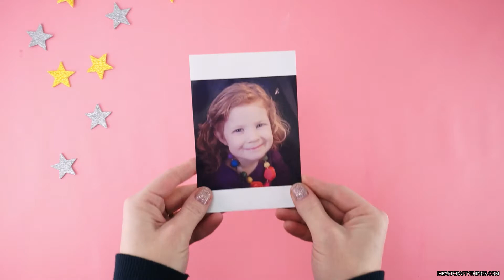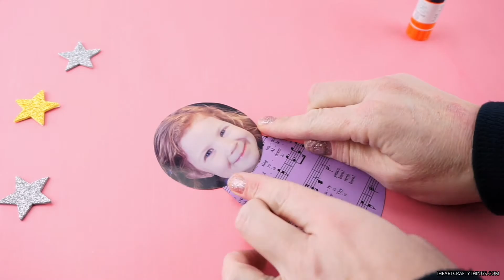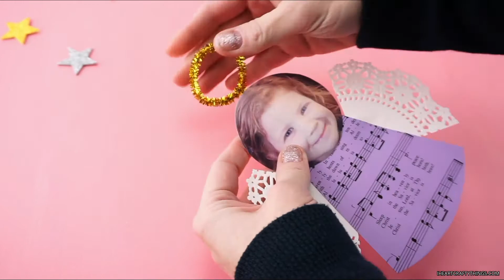How to Make DIY Angel Ornaments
These darling DIY angel ornaments are a super easy craft for kids to make as Christmas gifts for parents and grandparents. Grandma and grandpa’s hearts will melt when they see the personalized photos at the top of the ornament that turns their grandchildren into darling Christmas angels.
Who doesn’t love a Christmas tree trimmed with sweet handmade ornaments made by tiny little hands?